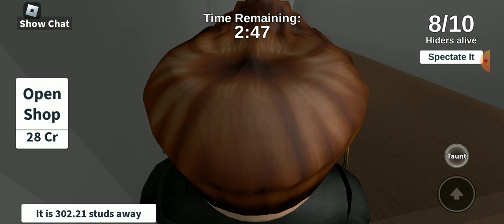HIDE AND SEEK EXTREME PE ROBLOX (Al șaselea episod de Roblox)